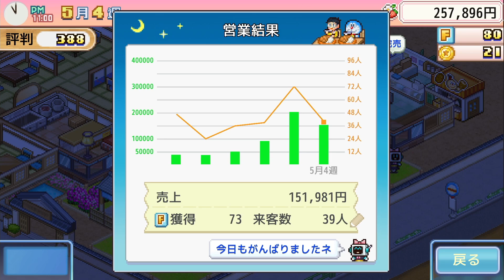衝撃的な歌声で売上アップ！『ドラえもんのどら焼き屋さん物語』 パート4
そろそろ声が疲れてきています。ボエ～

カイロソフト 『ドラえもんのどら焼き屋さん物語』
・Nintendo Switch 発売日：2024年8月28日

【動画配信についてご注意が必要なゲーム一覧】

00:00 『ドラえもんのどら焼き屋さん物語』 パート4
05:08 どら焼きコンテスト 初級
08:49 新しい本「ポコニャン」
10:13 和菓子屋検定 2段
12:25 リサイタル開催決定!?
12:41 ストーリー「リサイタルの特訓！？」
23:26 ストーリー「リサイタル開催後」
26:15 ストーリー「本のナゾ＃１」
32:40 新しい本「ウメ星デンカ」
34:51 ストーリー「地底の世界」
39:15 新しい本「ぞうくんとりすちゃん」
41:43 新しい本「モジャ公」

これからもよろしくおねがいします🙇